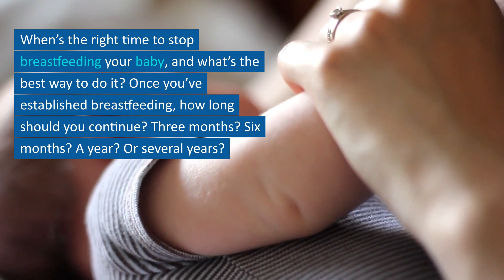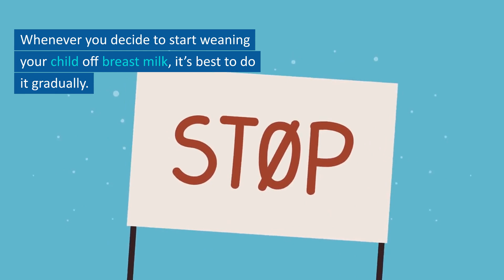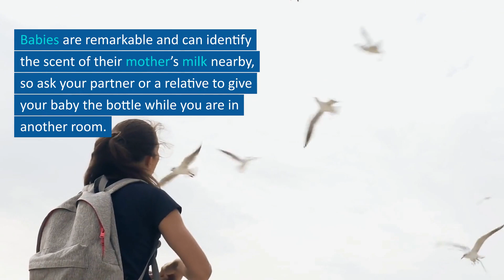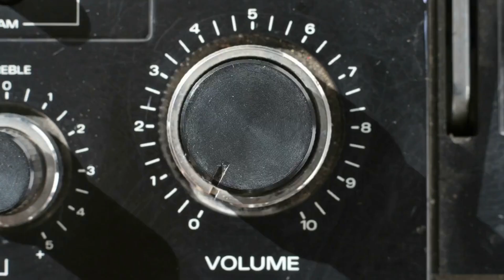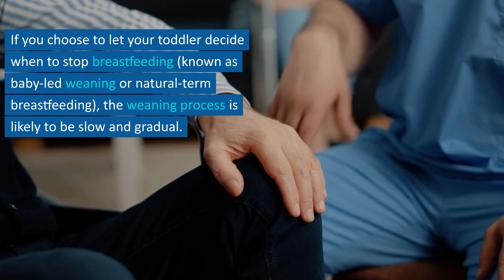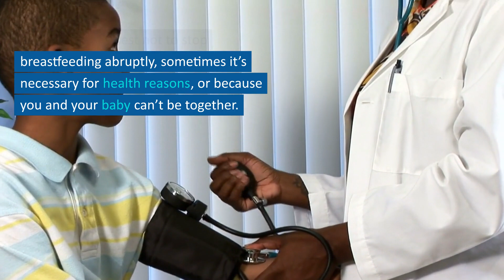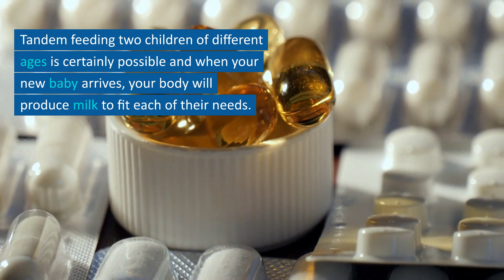When and how to stop breastfeeding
Breastfeeding is a wonderful way to bond with your baby and provide essential nutrients for their growth and development. But as your child grows older, you may start to wonder when and how to wean them off breastfeeding. In this video, we'll explore the signs that indicate it may be time to stop breastfeeding, as well as tips and techniques for making the transition as smooth as possible.

Whether you're a first-time mom or a seasoned breastfeeding veteran, this guide will provide you with the information and support you need to make an informed decision about when and how to stop breastfeeding. So sit back, relax, and let's get started!

Another video you'll like
The Right Way to Prepare Formula Milk for Baby